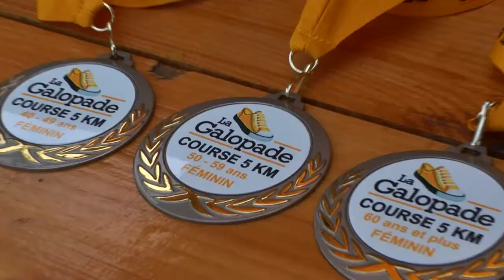Galopade 2017 | Vidéo promo officielle